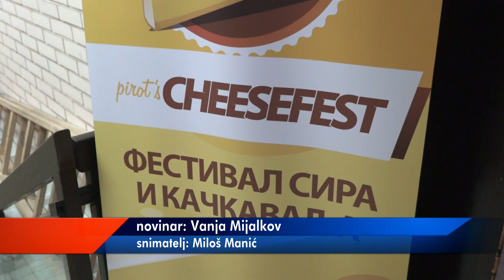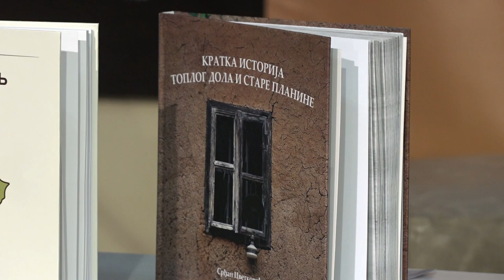U PIROTU ODRŽAN FESTIVAL SIRA I KAČKAVALJA